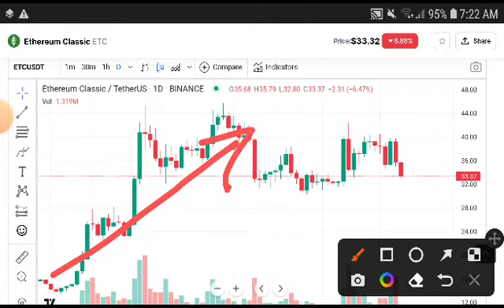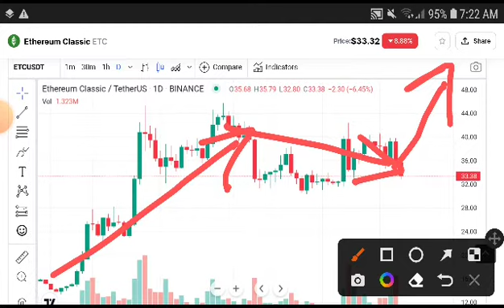ETC Urgent Prediction! Ethereum classic Price Prediction! ETC Today News! Crypto News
etc , ethereumclassic Price Prediction and Technical analysis